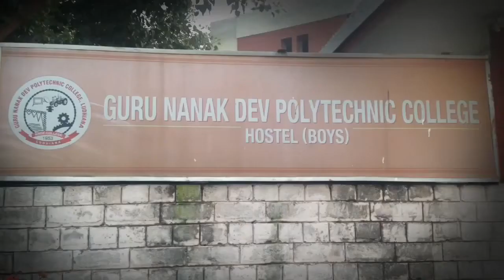The HAUNTED Room of HOSTEL No. 3 || GNE COLLEGE LUDHIANA